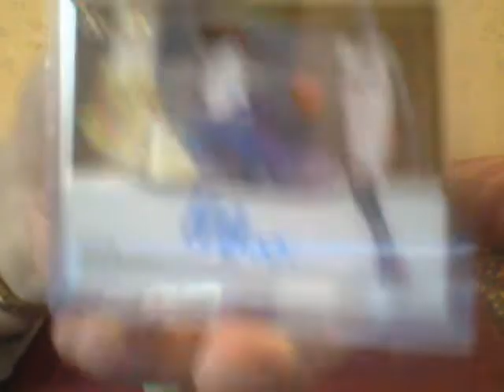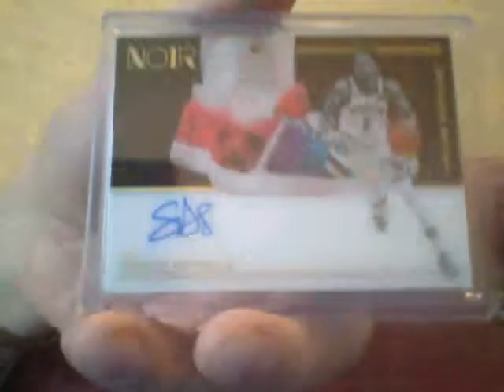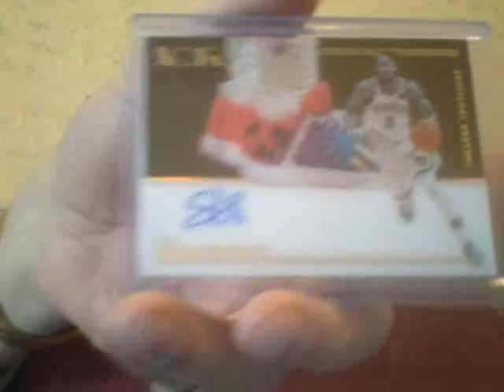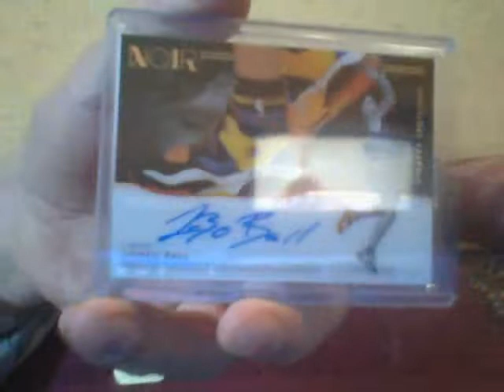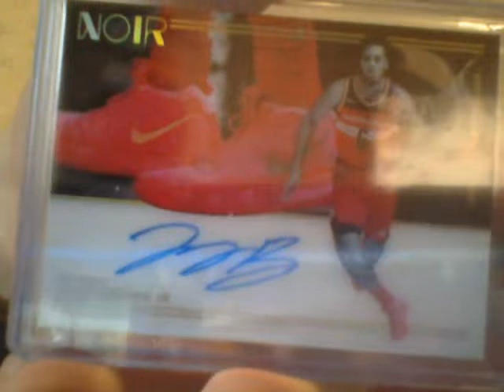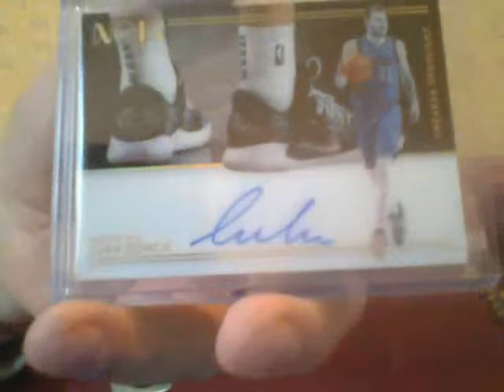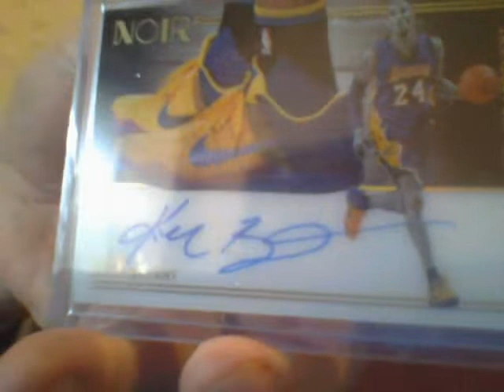Russo's Sneaker Collection